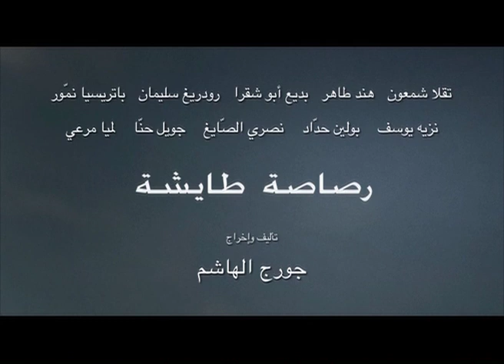Stray Bullet _ Trailer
Director: Georges Hachem
Producer: Georges Schoucair
Production: Abbout Productions
Screenplay: Georges Hachem
Sound: Rana Eid
Editing: Simon El Habre, Elias Chahine
Format: 35mm